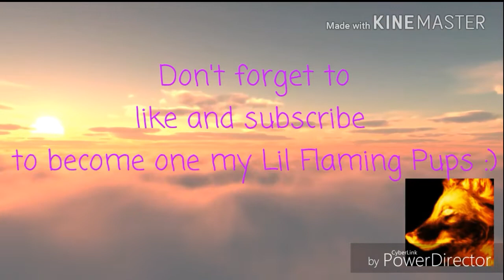"Don't Wait" by Joey Graceffa (Cover by Flaming Wolf)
Hey yall! This is a video that I wanted to make for a while now, and I've finally worked up the courage to make it. Yipee! 😂